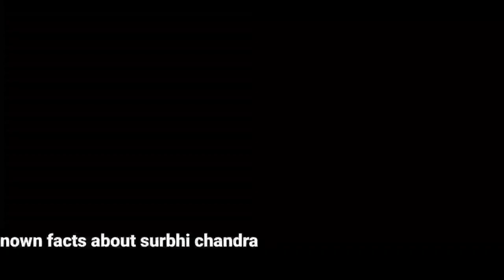Surbhi Chandna [ Manmeet Shergill ] Lifestyle_Boyfriend_Education_Salary_Age_Family_Car_Net Worth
Surbhi Chandna [ Manmeet Shergill ] Lifestyle_Boyfriend_Education_Salary_Age_Family_Car_Net Worth_Tellywood_Gyan

Surbhi Chandna Favourite Thing.

Surbhi chandna in sherdil shergill
 Manmeet Shergill Tik Tok Video
 Manmeet Shergill lifestyle
 Manmeet Shergill ka birthday
Manmeet Shergill ka tiktok video
Manmeet Shergill lifestyle 2022
Manmeet Shergill lifestyle
Manmeet Shergill real life
Manmeet Shergill real life style
Manmeet Shergill real mother
Manmeet Shergill real name
Manmeet Shergill real house
Manmeet Shergill ka asli naam kya hai
Manmeet Shergill house
Manmeet Shergill Boyfriend
Manmeet Shergill Movies
Manmeet Shergill phone number
Manmeet Shergill real family
Manmeet Shergill tik tok
Manmeet Shergill Bio
Manmeet Shergill Bio in hindi
Manmeet Shergill Biography
Manmeet Shergill Biography in hindi
Manmeet Shergill life story
Manmeet Shergill ka ghar
Manmeet Shergill real name and age
Surbhi Chandna Affairs
Surbhi Chandna Age
Surbhi Chandna Awards
Surbhi Chandna Biography
Surbhi Chandna Car
Surbhi Chandna Career
Surbhi Chandna Education
Surbhi Chandna Facts
Surbhi Chandna Family
Surbhi Chandna Favourite
Surbhi Chandna Figure
Surbhi Chandna Height
Surbhi Chandna Hobbies
Surbhi Chandna Income
Surbhi Chandna Lifestyle
Surbhi Chandna Measurement
Surbhi Chandna Net Worth
Surbhi Chandna Movies
Surbhi Chandna Parents
Surbhi Chandna Real life
Surbhi Chandna Salary
Surbhi Chandna Siblings
Surbhi Chandna Size
Surbhi Chandna Weight
Surbhi Chandna Wiki

LIKE__SHARE__SUBSCRIBE 🙏🙏🙏